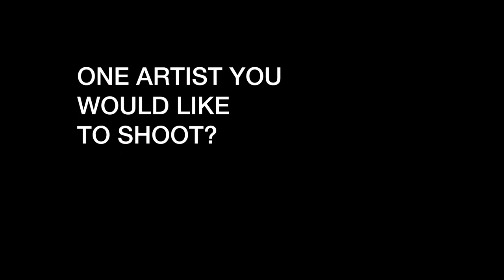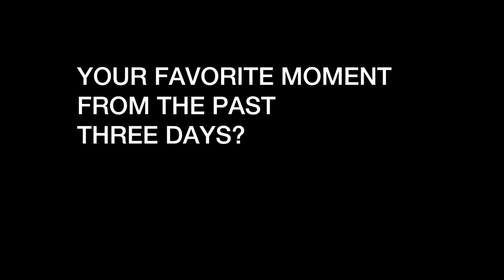180 - Ep. 5: Interview with David Tomaszewski / APxMUSIC / AUDEMARS PIGUET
David Tomaszewski shares his experience in an interview after creating the song "Resurrect" for 180, the musical series of Audemars Piguet.